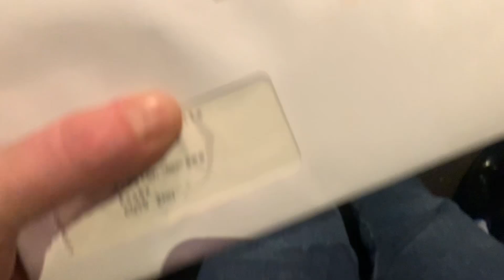Every Day films, photos, My 1st year of my life, Aurora 341st Day 14/11//2024